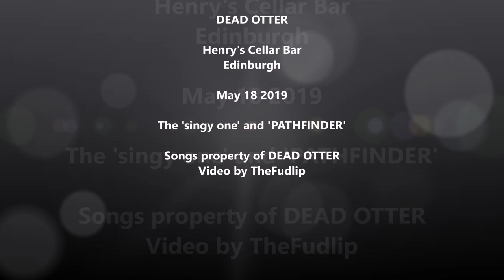DEAD OTTER, Henry's Cellar Bar, Edinburgh, May 2019, 'SEEN ENOUGH NOW' & 'PATHFINDER'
A couple of tunes from Glasgow psych veterans Dead Otter* in Henry's, supporting Japanese crazy men Hibushibire. What the first one is I have no idea, but the second is Pathfinder.
(EDIT - The first one is 'SEEN ENOUGH NOW')
*Now featuring Omar from Cosmic Dead on see-through guitar**.
**Also featuring a VERY uneven distribution of hair.